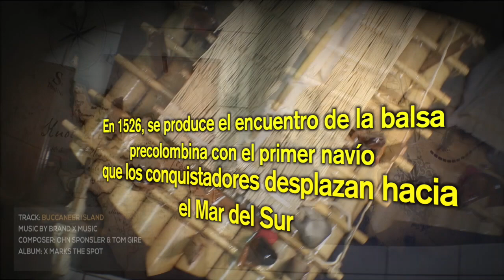Conoce nuestra historia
184 años custodiando nuestro mar, 3 de noviembre 1832 se crea el Departamento Marítimo del Ecuador, hoy Armada del Ecuador